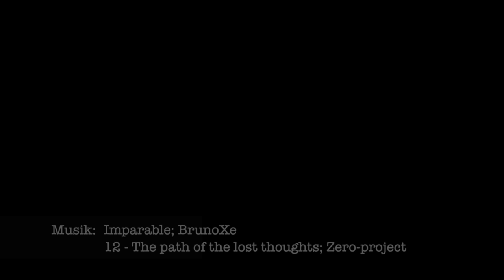Segeln - Über und unter Wasser...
Auf dem Weg von Medemblik nach Kampen - Die Ambiance aus allen Winkeln gefilmt, selbst unsere Schraube!